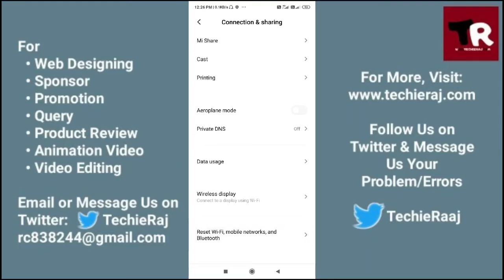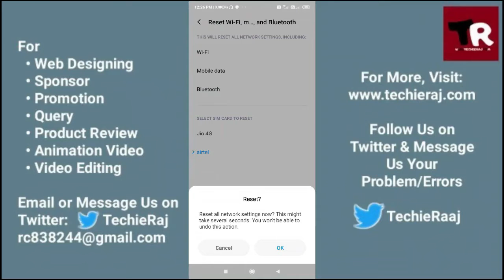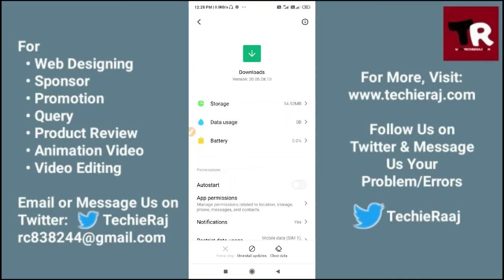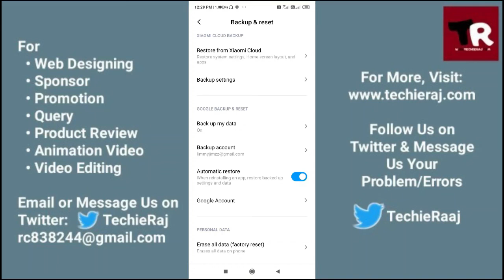Redmi 4A Download Problem Solved